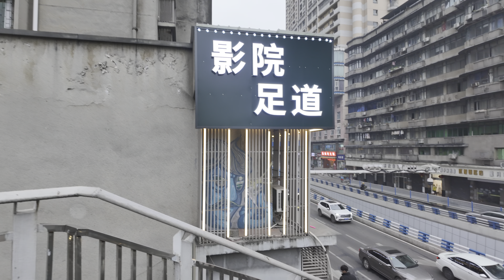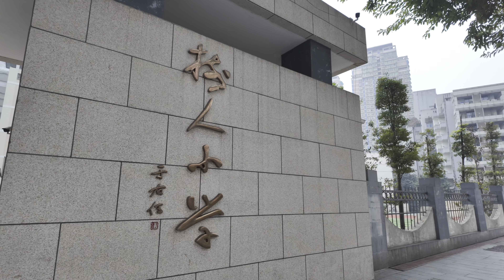傍晚时分的汉渝路上，归家的路人们都是脚步匆匆 | 散步重庆沙坪坝汉渝路 [4K HDR]